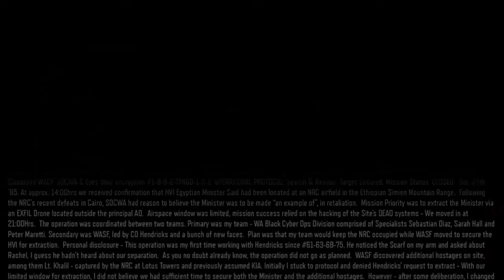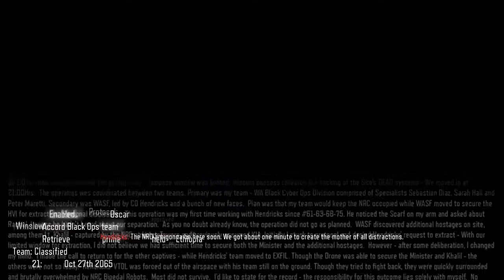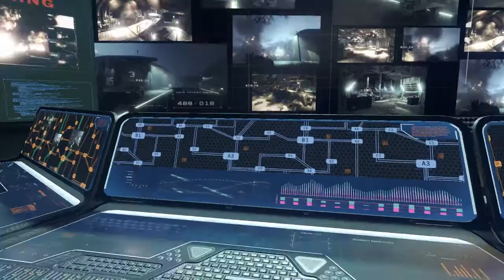Call of Duty: Black Ops III Gameplay PC (NVIDIA GTX 970) - Part 1 Black Ops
Call of Duty: Black Ops III is a military science fiction first-person shooter video game, developed by Treyarch and published by Activision.

+Hi guys, welcome to the brand new Call of Duty: Black Ops 3. My goal is to complete the main story of the campaign, find hidden locations-weapons and armors, collectables, listen to all the conversations...plus play multiplayer and the most famous zombies!!! and with ultra graphics!!!See my videos and enjoy this experience of this game+

Call of Duty: Black Ops III campaign gameplay part 1:
Retrieve Egyptian prime minister held in Ethiopia!
PC specs: Asus NVIDIA GTX 970 4GB/ Intel i7 4970K 4.00GHz / 16 GB RAM and the game is intalled on a SSD Samsung 850 Pro

Leave a like for the video guys, thank you!!!